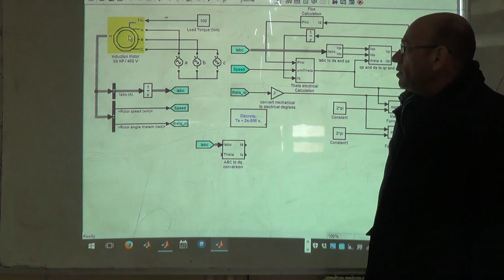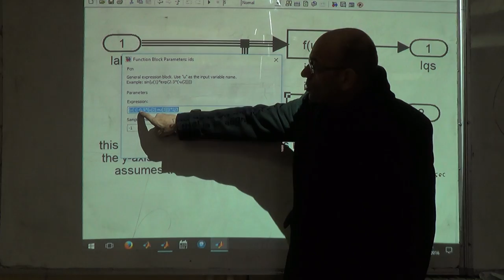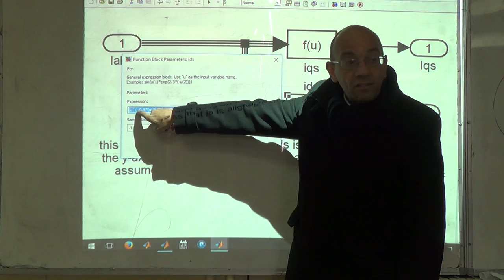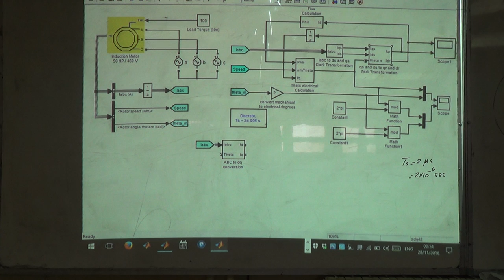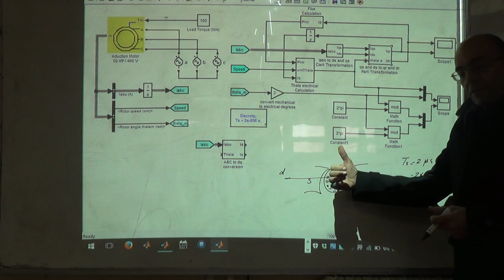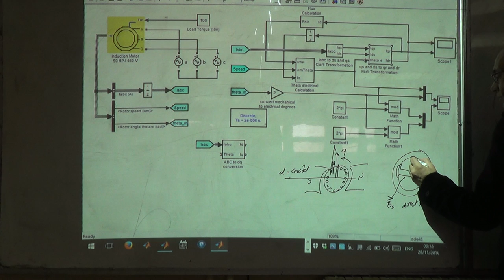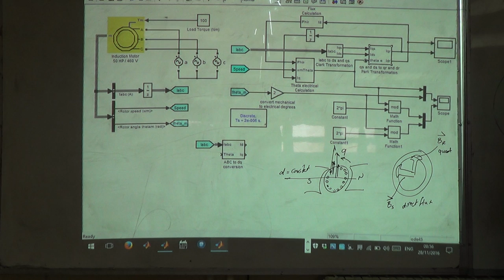Open Loop dq Model of a SCIM: Overview in Simulink, 28/11/2016